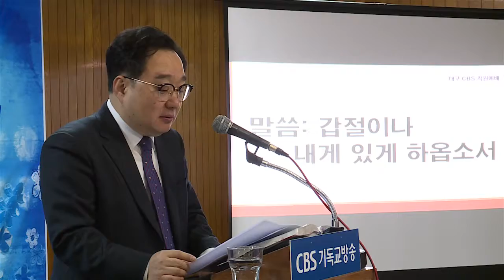대구CBS 전직원 특별예배 드려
대구CBS는 2월 21일 오전 8시 40분, 대구 동일교회 오현기 담임 목사를 초청해 특별 예배를 드렸다.

대구 동일교회오현기 목사는 '갑절이나 내게 있게 하옵소서'라는 주제로 "그동안 CBS는 신천지와의 싸움에서 선봉에 섰다.며 동일교회도 올해 이단 대책 연구소를 발족시켜 이단으로부터 한국교회를 지키는 역할을 감당하겠다고 강조했다.

이어 오 목사는 CBS는 '성령의 장자'가 되어 기독교계와 지역 사회에서 맡은 역할을 충실히 감당해 줄것을 당부했다.

대구CBS 감일근 본부장은 "대구CBS와 동일교회가 대구경북지역에 건강한 복음을 위해 동역자로 함께 달려가길 바란다."고 화답했다.

한편, 매일 일과를 예배로 시작하는 대구CBS는 한 달에 1~2회는 목사님을 초청해 전 직원들의 신앙을 강화하기 위한 특별예배로 드리고 있다.